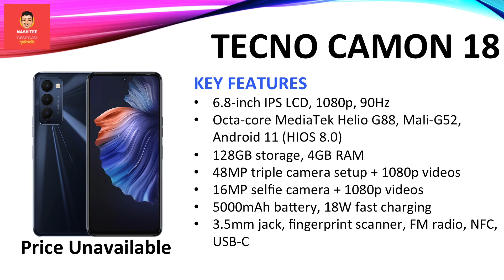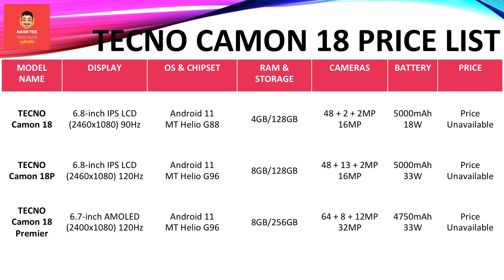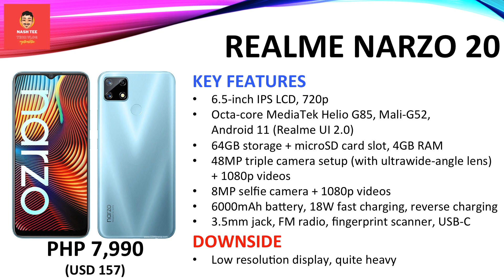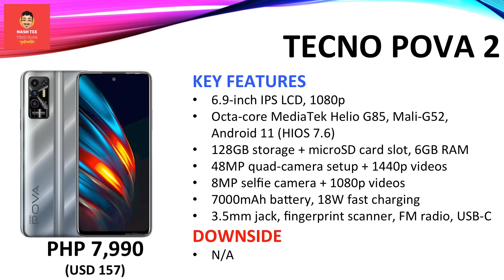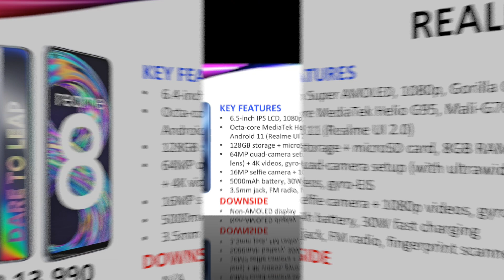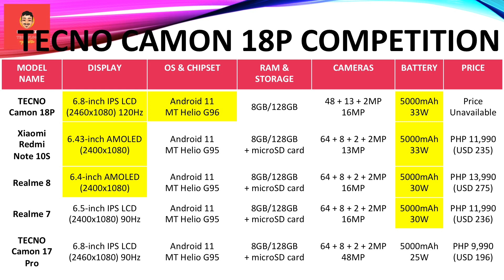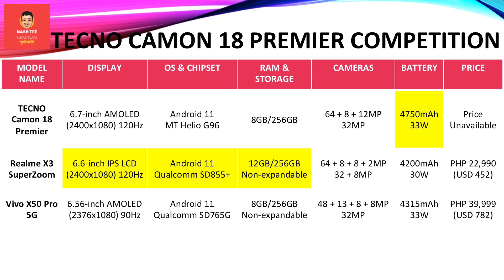TECNO Camon 18, Camon 18P & Camon 18 Premier Specs, Price & the Competition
Check out everything you need to know about the camera-centric TECNO Camon 18 series, which include the Camon 18, Camon 18P and Camon 18 Premier. Take a quick look at their specs, key features (the good and the bad), pricing and their competitors.

Official SRP in the Philippines:
TECNO Camon 18 Premier (8GB RAM, 256GB storage) - PHP 15,990
TECNO Camon 18P (8GB RAM, 128GB storage) - PHP 10,990
TECNO Camon 18 (6GB RAM, 128GB storage) - PHP 9,499

Chapters
00:30 TECNO Camon 18: Specs
00:57 TECNO Camon 18P: Specs
01:24 TECNO Camon 18 Premier: Specs
02:03 TECNO Camon 18: Competition
04:16 TECNO Camon 18P: Competition
05:47 TECNO Camon 18 Premier: Competition

1. This was created on Oct 5, 2021.
2. Actual price may vary depending on promos, price cuts and other offers.
4. I'm not a seller. I just share the price list.